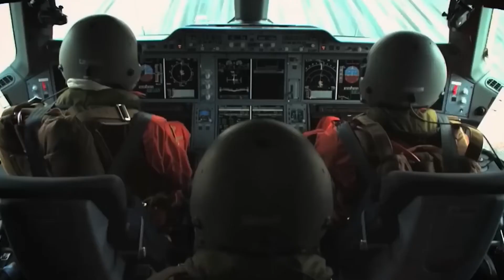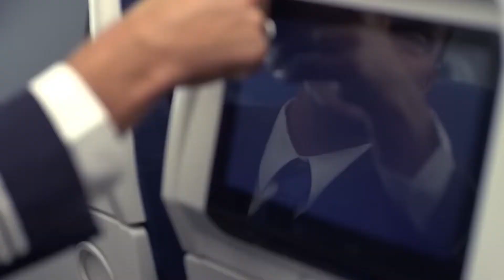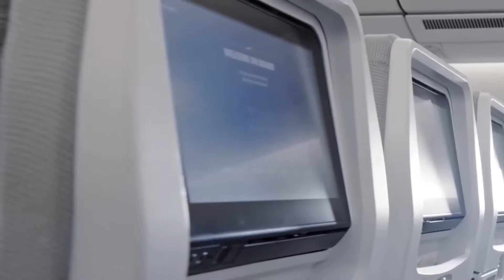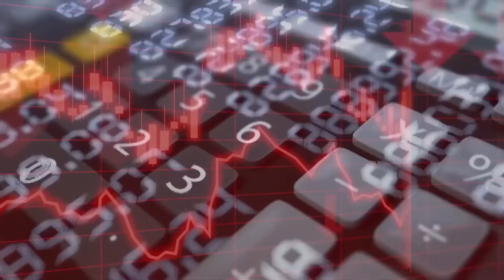The New Airbus A350 Vs Boeing 787.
Welcome by The Aviation!

Even though the 787 Dreamliner came out before the A350 project from Airbus, the A350-900 would be in service before the 787-10. Even though these two widebodies are almost the same size, their performance factors make their mission profiles very different. Let's compare two planes made by different companies today.

Development Timeline

Even though they can do the same things, the Airbus A350-900 is better than the Boeing 787-10. Even though their efficiency may be a factor, it's also important to know that the A350-900 came out years before the 787-10, so their schedules are different.